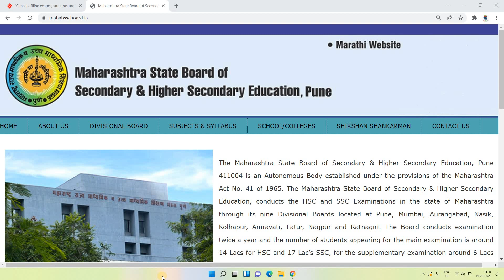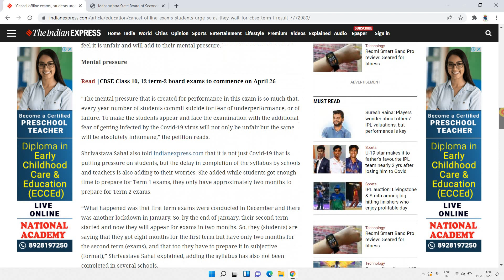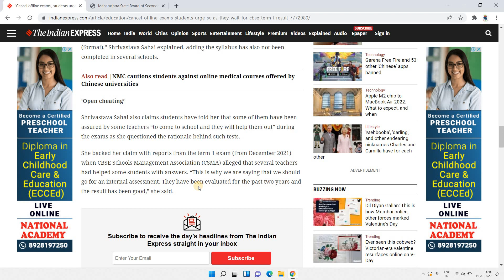Open Cheating Offer by Teachers*....Big Update on Maharashtra HSC , SSC Board Exam 2022..SC Petition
IndiaBuddy
(Software Developer in USA Based Organisation, Board Exam Specialist, Motivational Speaker, One of the Best Teacher for MHTCET,JEE, NEET, UPSC, MPSC, etc)